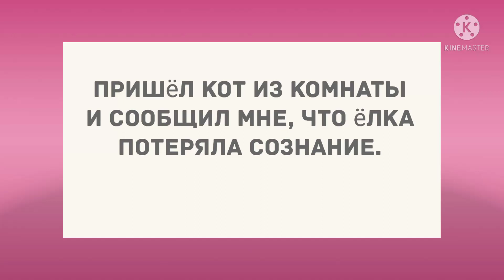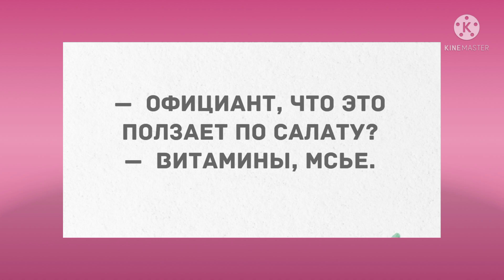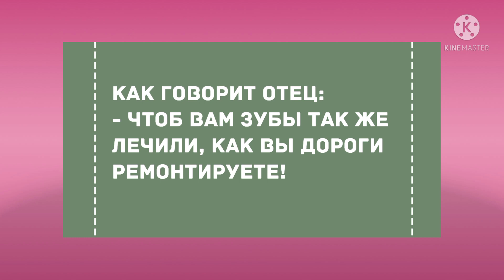Про страшную бабу с обвисшей грудью. Сборник Смешных Жизненных Анекдотов!